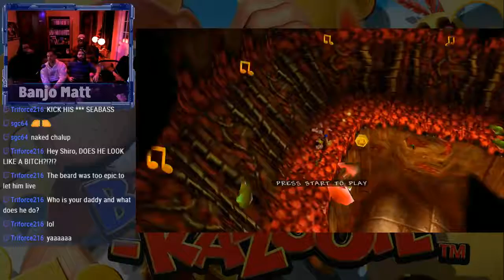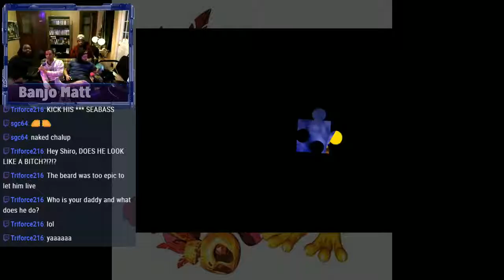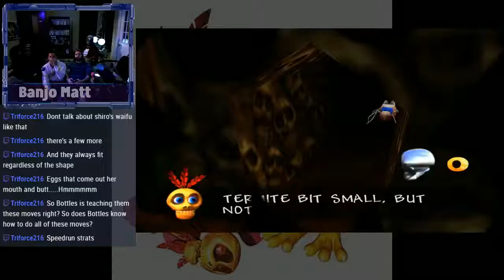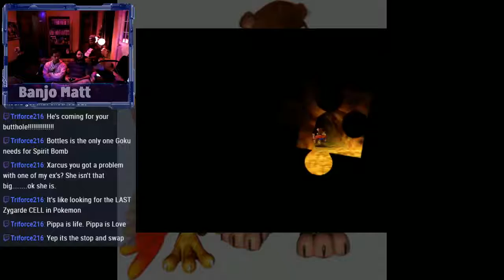Let's Play - Banjo Kazooie - Part 1: Gobi Gobi Rising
Matt takes a visit to Mumbo Mountain, Treasure Trove Cove, and Bubblegloop Swamp as we continue our love affair with Rare.  It's time for Banjo Kazooie!